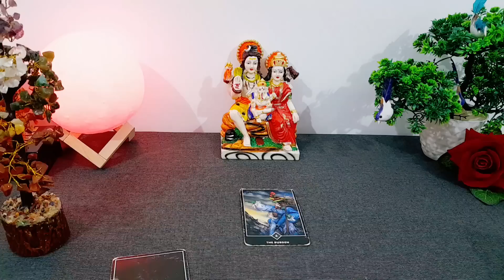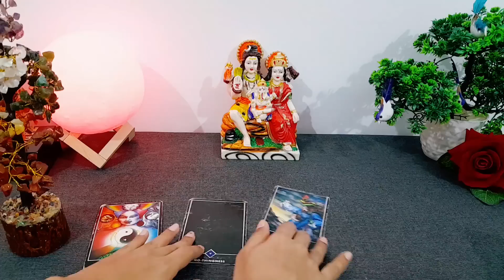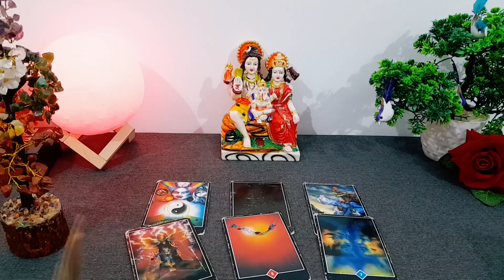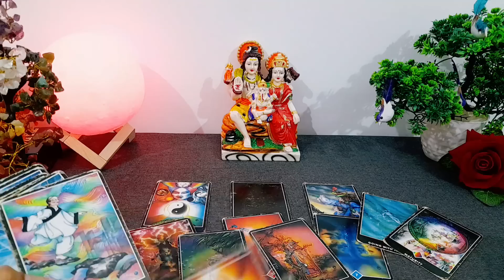वो ख़ुद बढ़ेंगे आपकी ओर 🙂 आज रात- HIS/HER CURRENT TRUE FEELINGS AUR ACTIONS HINDI TAROT CARD READING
वो ख़ुद बढ़ेंगे आपकी ओर 🙂 आज रात- HIS/HER CURRENT TRUE FEELINGS AUR ACTIONS HINDI TAROT CARD READING TODAY NEW LATEST TIMELESS HINDI TAROT LOVE READING

current feeling
current feelings tarot hindi
tarot
tarot reading

😊❤हरे कृष्णा🙏